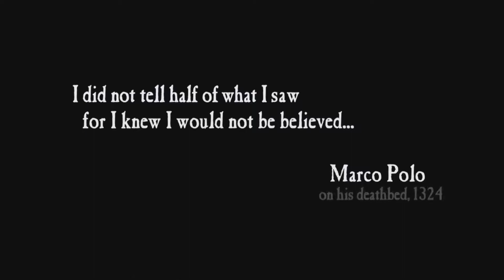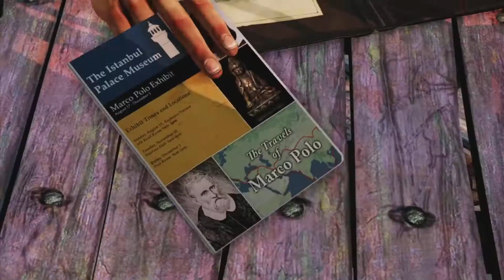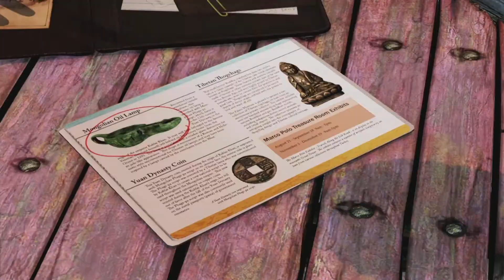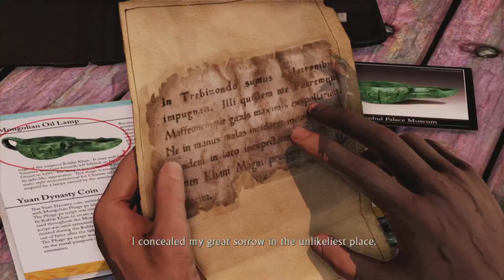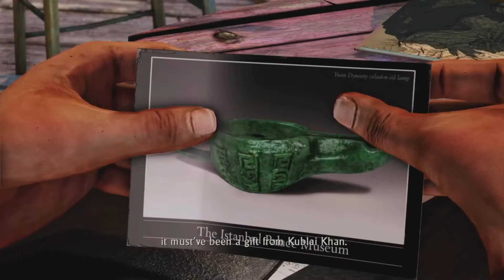Uncharted 2: Among Thieves | PS5 | Part 01/?? | First Playthrough No Commentary